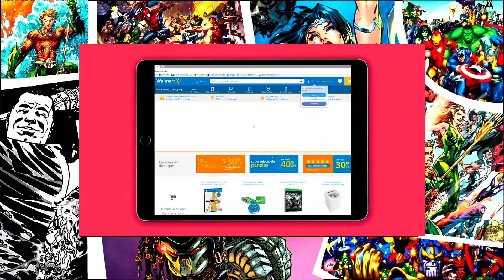Pantera Negra - SEM SPOILERS + Cenas pós-créditos | A Palavra Final #42